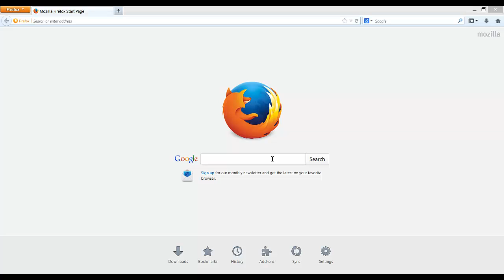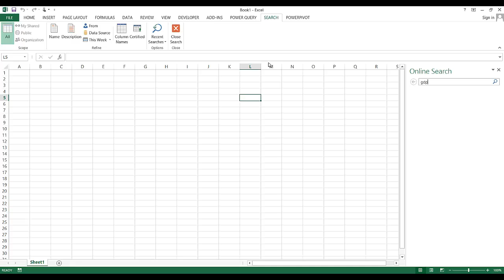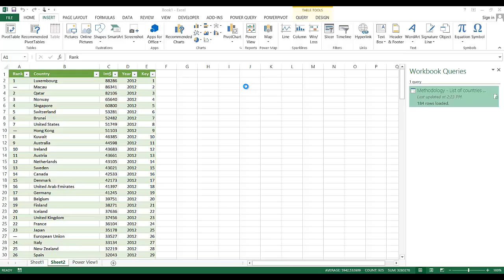Using Excel's Power Suite for Data Visualization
Adam Nguyen explains how to use Power Map, Power Query, and Power Viewer in Excel.

This is not directly related to Microsoft's new Power BI suite for Sharepoint or Office 365.